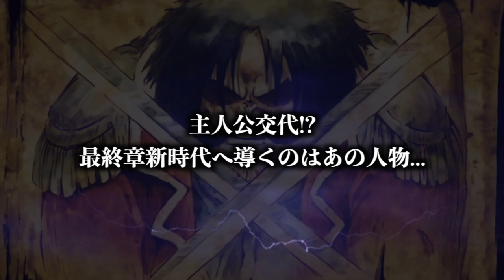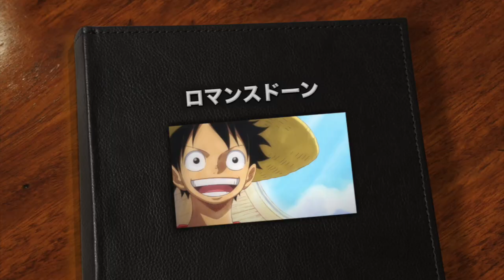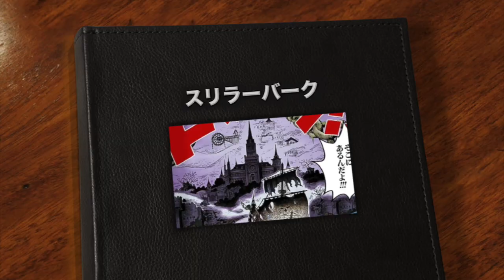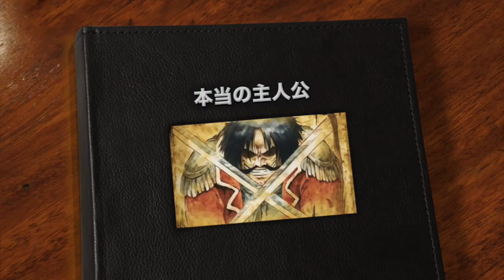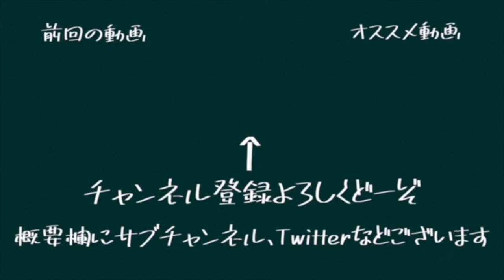【考察】ルフィは主人公ではありません...尾田先生が衝撃の展開を描きます【ONE PIECE】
【はやぶさスマッシュへのプレゼントはこちら】

00:00 オープニング
01:06 目次発表
01:14 この考察の前置き
01:51 ロマンスドーン
03:19 夜明け
06:08 本当の主人公
08:26 エンディング

【SNSで拡散協力お願いします】
我々現在 　# はやスマのいる生活
というタグを使って皆様にSNSで拡散を求めています。
我々の動画を勝手に画面録画などして頂き勝手に投稿してください！！

（編集 　タケホ）